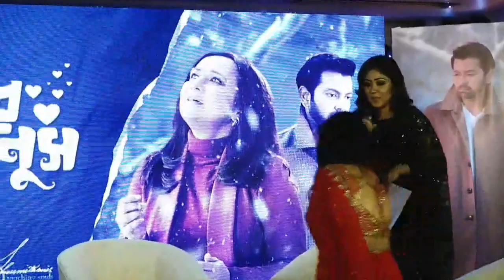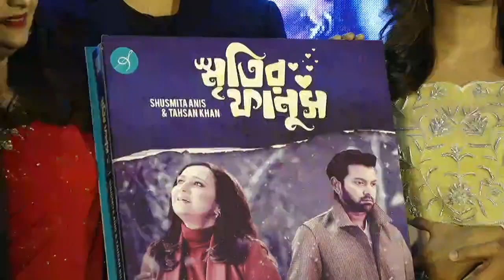Smritir Fanush - Music Video Launch Event| Tahsan Khan, Shusmita Anis, Tanjin Tisha, Irfan Sajjad...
8 February 2020

Song: স্মৃতির ফানুস – Smritir Fanush
Singer: Tahsan & Shusmita Anis
Lyrics :Tahsan & Mehedi Hasan Limon
Tune : Tahsan & Menon Khan
Music Producer : Menon Khan
Mix&Master : Tahsin Ahmed (Tune&Tracks Productions)
Label: New Music Paradigm Company

Director: Nahiyan Ahmed
DOP: Sumon Sarker
Post Production: Moyed
Starring: Tanjin Tisha & Irfan Sajjad